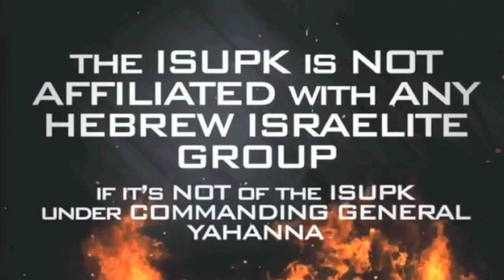NeverForget Trayvon Martin, Sandra Bland and Eric Garner